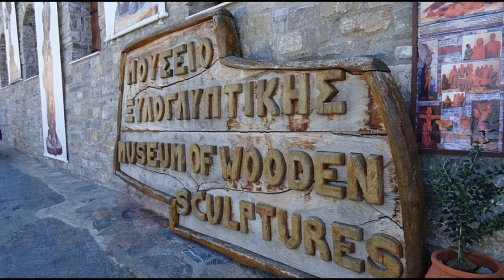Νο2 Επισκεψη με Συρτό στο ΜΟΥΣΕΙΟ ΞΥΛΟΓΛΥΠΤΙΚΗΣ στην ΑΞΟ ΜΥΛΟΠΟΤΑΜΟΥ Λύρα Μαν Κλαδος Ηλ Νικηφορακης